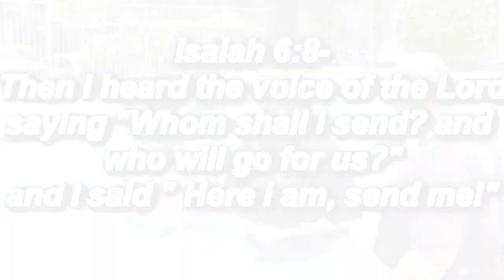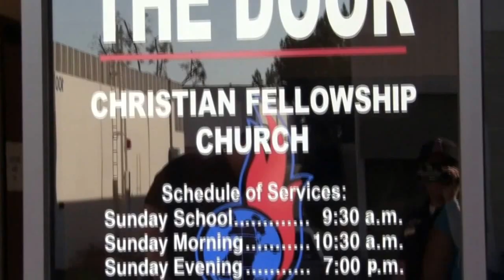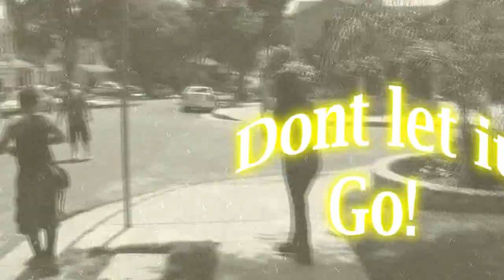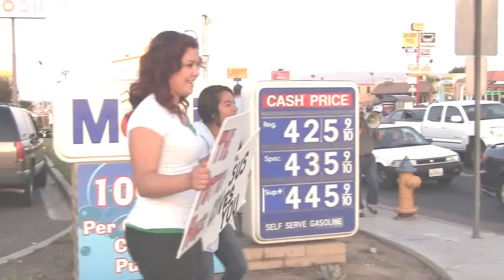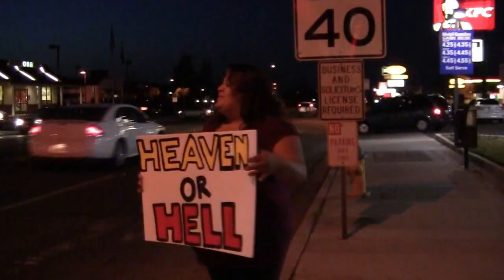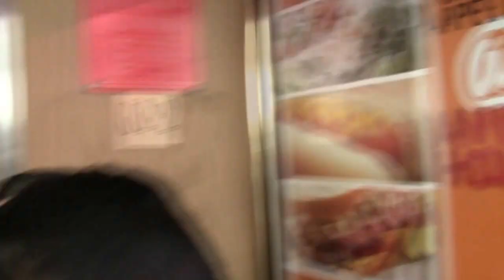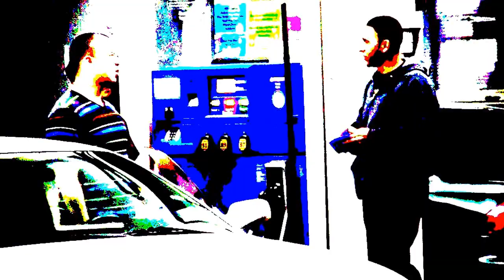2012 end of the year video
highlights of events that we were apart of in 2012 at the potters house church in barstow ca.